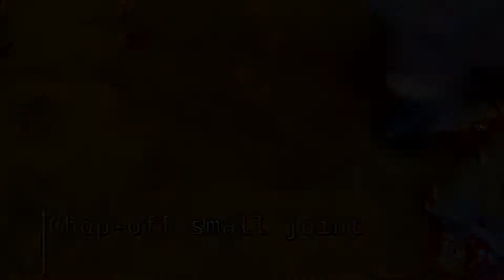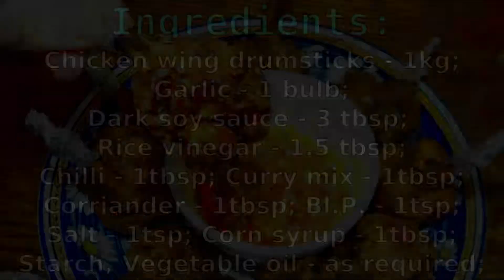Chicken Lollipops | Asian Style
Chicken Lollipops cooked in Asian Style. This is not some kind of well known recipe. This is how I’m cooking for myself.

After learning of many world known recipes, I’ve take the best parts of them and start to use these knowledges for my own cooking. This Chicken lollipops from chicken wings is an example of such recipe.